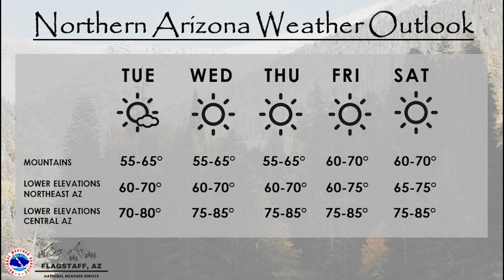Rim Country News - Wednesday November 3rd, 2021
There were more DUI arrests on Halloween in Arizona this year than the past two years combined.

Last year’s Bush Fire devastated much of the area around the Four Peaks Wilderness Area but there's an event you can take part in this coming weekend that will help restore the landscape there.

IN RIM COUNTRY WEATHER...Quiet and warm weather is expected again today here in Rim Country.